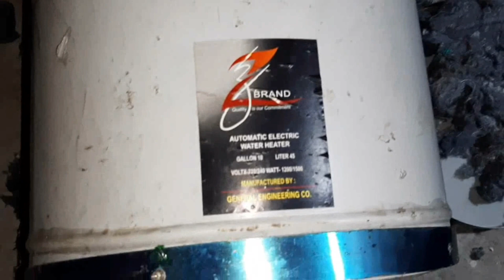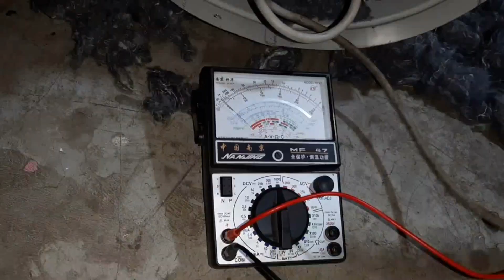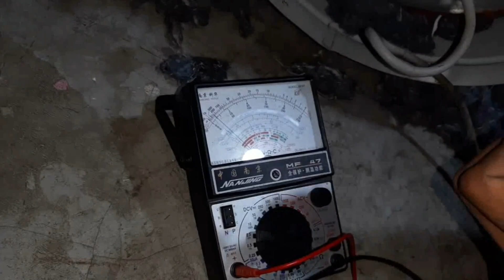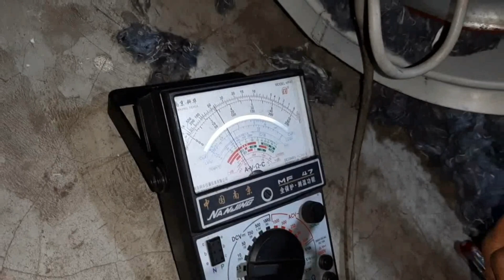How to troubleshoot electric water heater | water heater not heating water | পানির হিটার খোলার নিয়ম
In this video you can learn how to solve electric water heater problem.